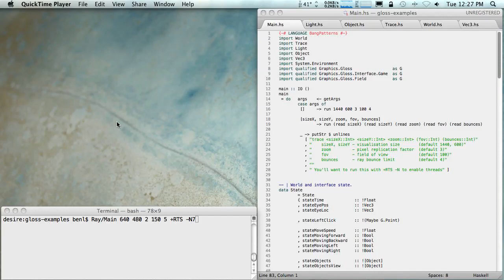Haskell / Repa Real-Time Ray Tracing Demo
Real-time ray tracing demo written in Haskell with the gloss-raster and Repa parallel array library. Demo is running in real time in parallel on a four core machine with two hardware threads per core.